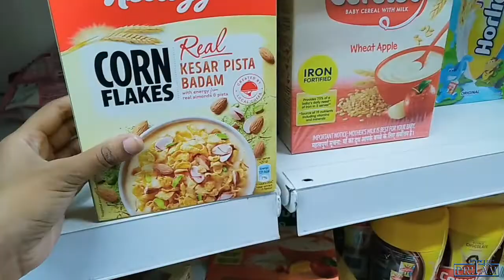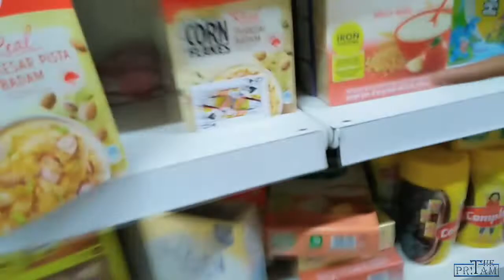Ok This Is Weird 🔥 🔥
Magic is the best way to impress a girl. In this video , she was totally impressed with my magic .
Hi, I'm magician The Pritam & this is my youtube channel where I share Mind-blowing Magic Videos. Have a great day !